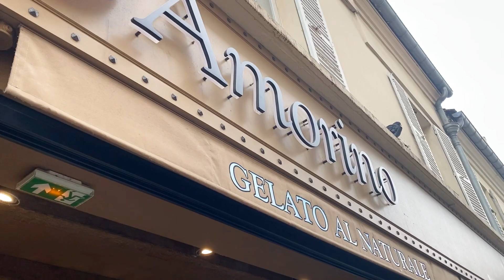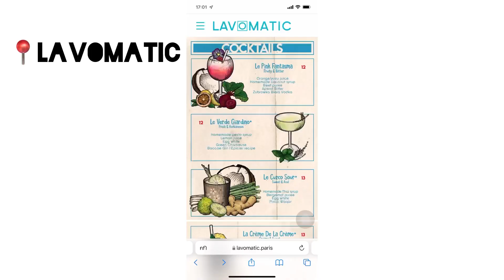เที่ยวปารีส Immy in Paris EP.7 Montmartre and Secret bar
Ep นี้เดินเหนื่อยนิดหน่อย แต่ วิวข้างบนคือสวยมาก จากMontmartre มองลงมาเห็น Paris แบบ 360 องศา  วิวดีมาก แต่คนก็เยอะมากค่ะ.
Secret bar : Lavomatic 30 Rue René Boulanger, 75010 Paris

ขอบคุณข้อมูลท่องเที่ยวจากเว็บนี้นะคะ